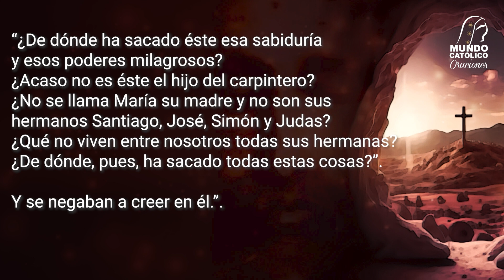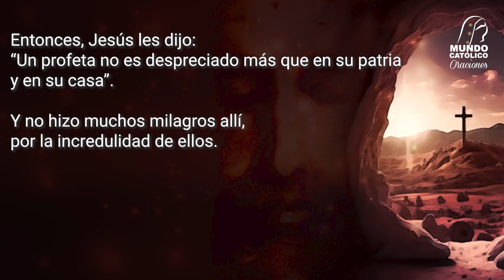Evangelio del Viernes 2 de Agosto 2024 - Valentía para seguir a Cristo en cualquier ambiente...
Valentía para seguir a Cristo en cualquier ambiente y circunstancias

Viernes de la XVII Semana del Tiempo Ordinario

Cuenta CitiBanamex
Sucursal 7003
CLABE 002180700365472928